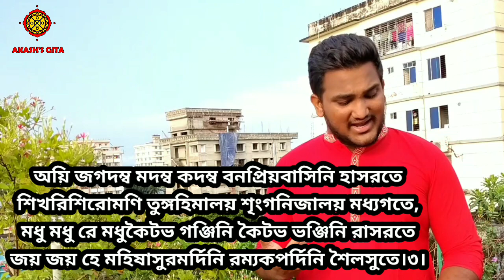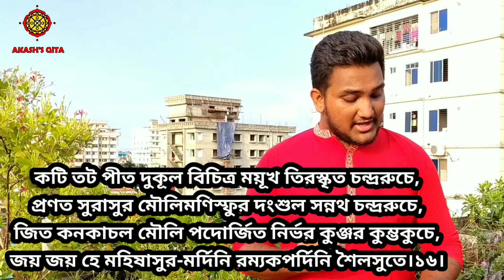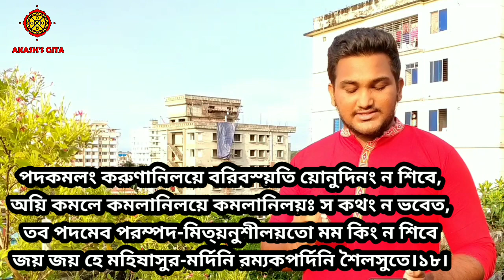Aigiri Nandini।। অয়ি গিরি নন্দিনী।। মহিষাসুর মর্দিনী স্তোত্র।। Akash Gita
Voice: Akash Chowdhury, Student of Nimbark Gita Shiksha Kendra, Sylhet, Bangladesh.

Thanks to:
*YouTube(Music credit)